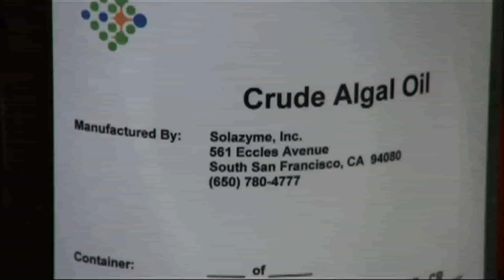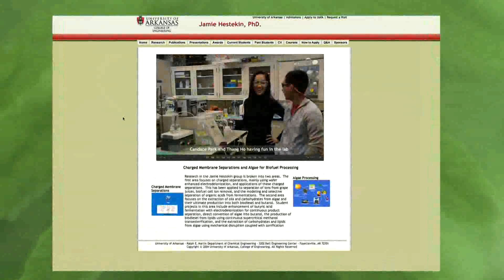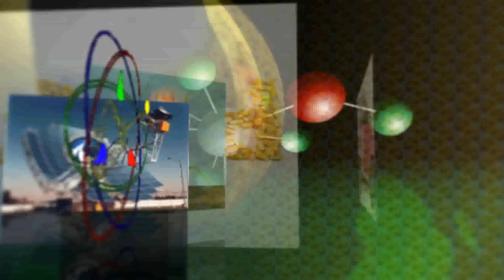Algae as Fuel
A number of researchers, as well as energy companies, think biofuel made from algae could one day help power the world.  Whether it's created in a lab or grown organically in water, algae can be turned into fuel to power cars, trucks and even jets.